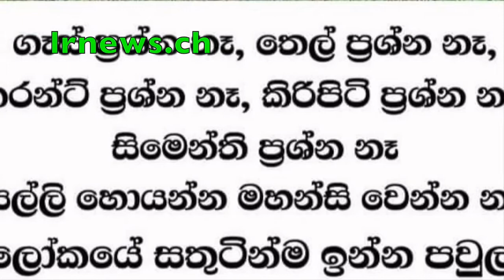ගෝඨාගේ කොල්ලා සිය ඇමරිකන් නිවස තුලදී කුපිතවූ ශ්‍රී ලාංකිකයින්ගෙන් ගුටිකයි.......